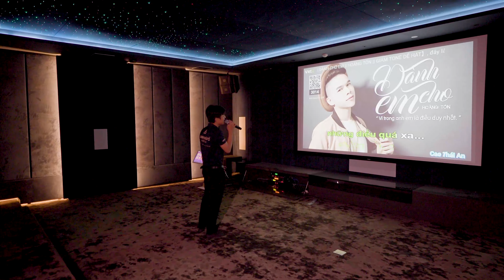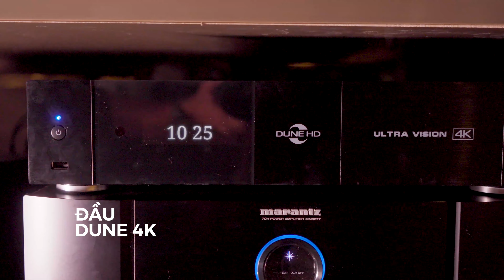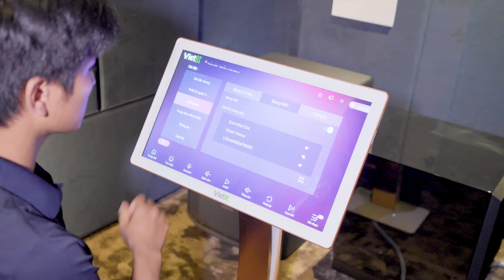LẮP ĐẶT DÀN XEM PHIM - HÁT KARAOKE TẠI NHÀ TRỊ GIÁ GẦN 3 TỶ SIÊU ĐỈNH TẠI ĐÀ NẴNG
Tại căn biệt thự cao cấp, tọa lạc tại quận 3, thành phố Đà Nẵng, Anh Đức Audio đã có cơ hội được thi công và lắp đặt hệ thống giải trí cao cấp tại nhà cho căn biệt thự này

Với diện tích phòng rộng lên đến 60m2, tổng kinh phí lắp đặt lên đến 3 tỷ, Anh Đức Audio đã hoàn thiện căn phòng bao gồm:
- Hệ thống xem phim - nghe nhạc
- Hệ thống hát karaoke xịn xò

Hệ thống tập hợp rất nhiều loa nghe nhạc, loa karaoke, amply, công suất đẩy, màn hình cảm ứng, màn chiếu, máy chiếu,. phù hợp và vừa ý với chủ nhà

Cùng Anh Đức Audio khám phá 1 vòng xem thử căn phòng giải trí này có gì đặc biệt, được lắp đặt và bố trí như thế nào nhé!

ANH ĐỨC DIGITAL | AUDIO | SMARTHOME

 💥 Hệ thống Showroom:
- 34 Phan Châu Trinh - Hải Châu - Đà Nẵng
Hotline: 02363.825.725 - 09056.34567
- 179 Nguyễn Văn Linh - Hải Châu - Đà Nẵng
Hotline: 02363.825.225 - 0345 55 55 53
- Anh Đức Digital I Audio: 150 Nguyễn Trường Tộ, Hội An
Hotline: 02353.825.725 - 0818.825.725